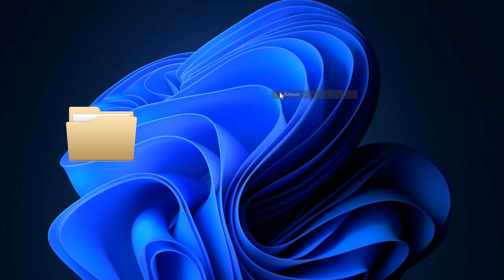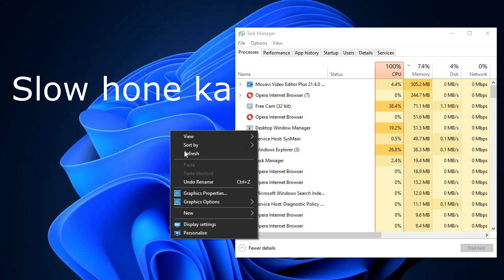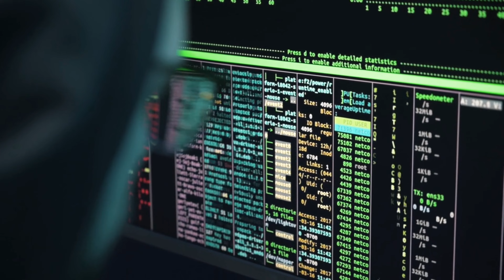5 Computer Myths and Lies ⚡ Stop Believing These Now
5 Computer Myths and Lies ⚡ Stop Believing These Now

Hi! I’m Abhishek. On my channel, you will find Tech videos . I love technology and sharing my experiences with you.

: About Video :
There are plenty of computer myths out there about viruses, computer security, fixing computers, and anything else you can think of.  But people continue to believe these myths and lies about computers for some reason.  Some have to do with Windows, others with the internet and internet speed, and more.  I go through what I think are the 5 most common computer myths and show the truth behind them.

Time stamp :- Lagana bhul gaya.

: Budget Gears :
💻Laptop Cooler Stand
💡Ring Light
🖱Wireless Mouse
🔊Bluetooth Speaker